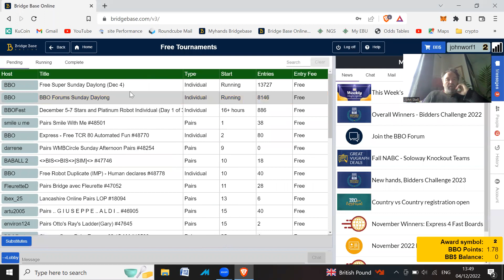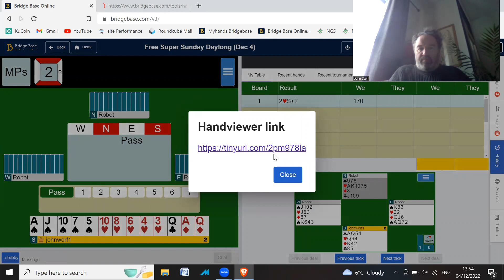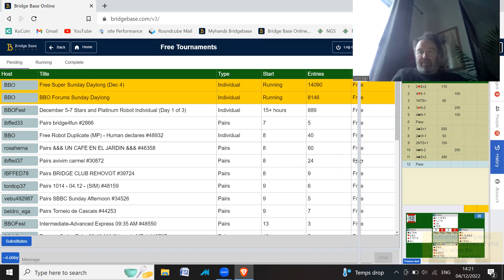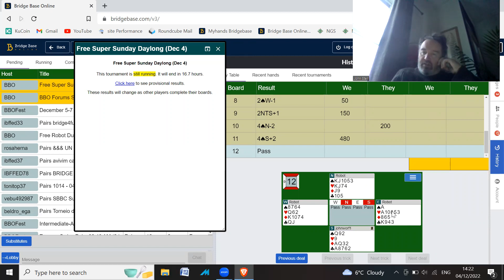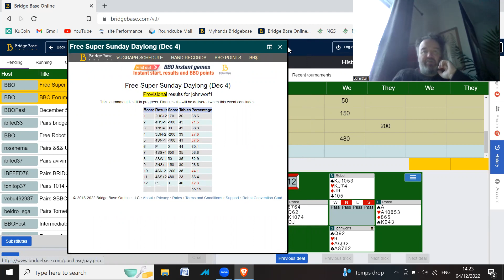Sunday Daylong 55%+ 4th December 2022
The squeeze that wasn't!